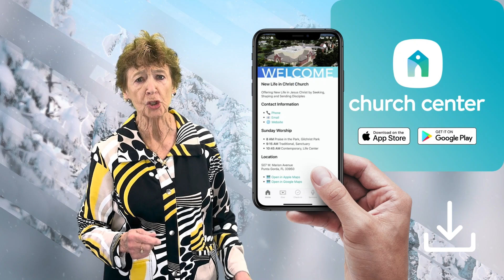Announcements - January 28, 2024